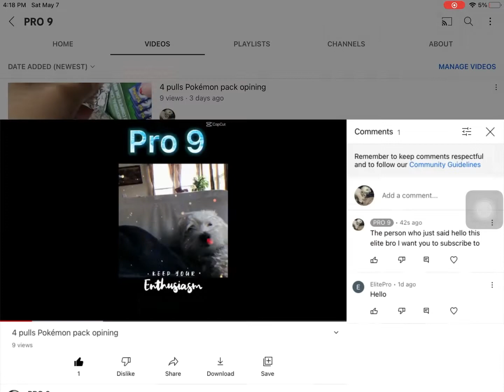Elite pro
Here is elitepro’s channel link